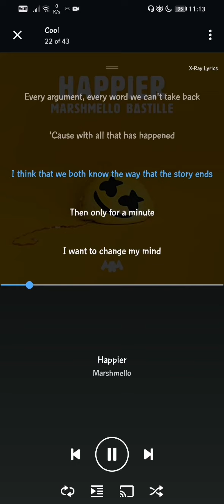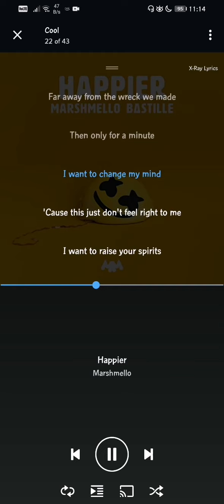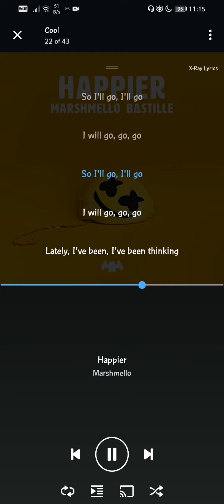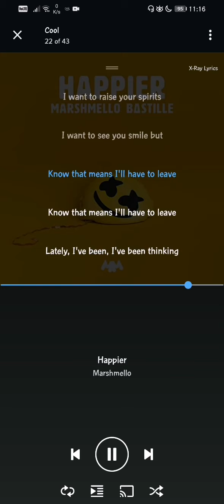Happier By MARSHMELLO with lYrIcZ